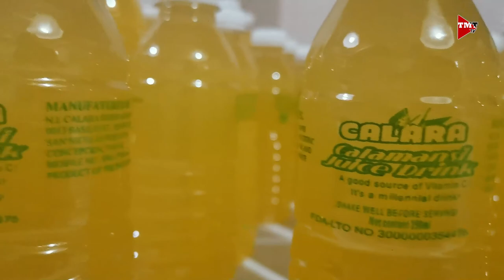“PAGTATANIM NG CALAMANSI” Ep.9 AGRI Ako D’yan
Paano kumita sa pagtatanim ng calamansi? Alamin natin mula kay Ginoong Nemencio Calara.